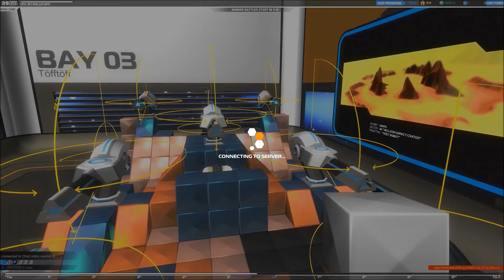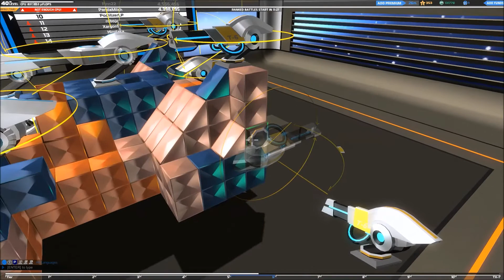Robocraft #20 - Endlich zu viert! | Let's Play Robocraft deutsch german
Hey Leute!
Willkommen bei Lets Play Robocraft in deutsch.
Ein weiteres Projekt für den 16 Uhr Slot.
In bester Legoart bauen wir unser Kampffahrzeug und stürzen uns in diversen Spielmodi in kurzweilige Schlachten!

Viel Spaß bei Robocraft!
Euer Poolitzer